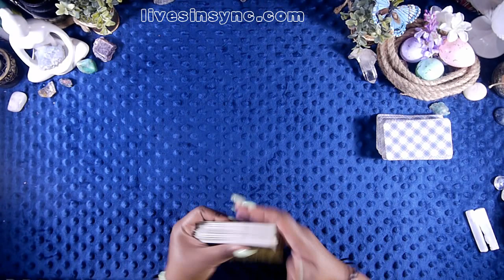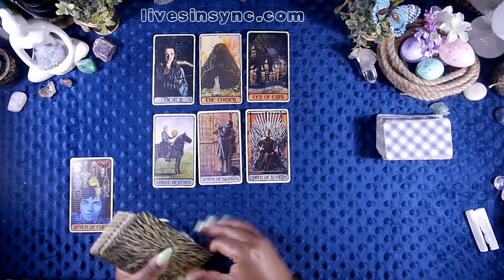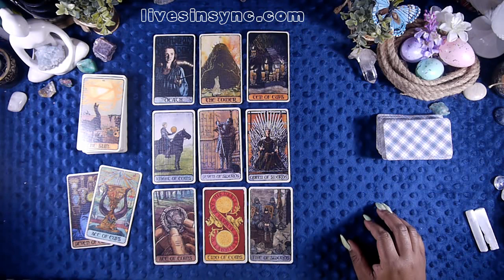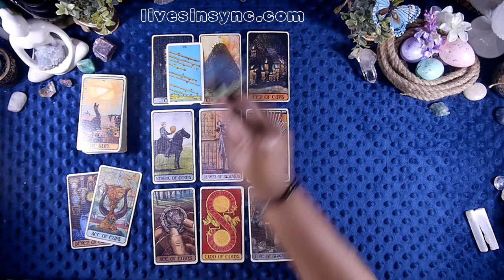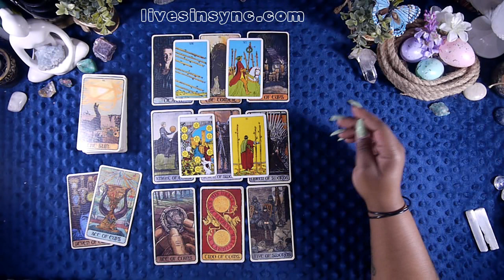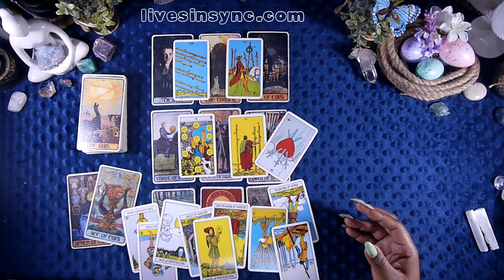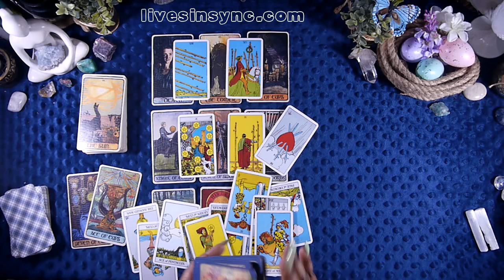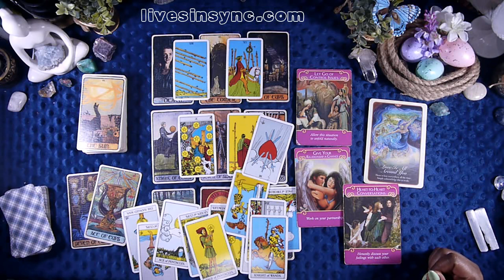May Love ~ Air (gemini, libra, aquarius) ~ Bonus Reading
3 CARD READING SPECIAL ~ $15